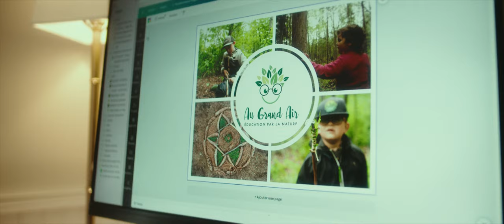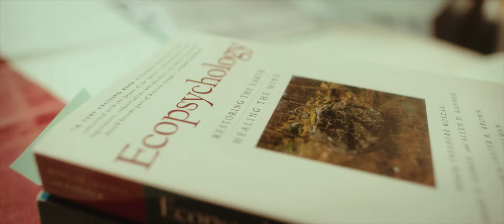Connectées par le plein air - ICI [ep02]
ICI : DU LATIN HIC (SANS MOUVEMENT, OÙ TU ES)
L'ENDROIT PRÉCIS OÙ SE TROUVE LA PERSONNE QUI PARLE, MARQUE UN POINT DE DÉPART DANS LE TEMPS ET MARQUE LE MOMENT PRÉSENT.

Véritables forces de la nature, Virginie Gargano et Camille Godue-Couture sont des aventurières aguerries qui ne reculent devant aucun défi. Docteure en service social, Virginie allie sa passion pour l’aventure et l’éducation en développant et menant une large diversité d'expéditions détenant des objectifs de soutien, de socialisation, de croissance, d'éducation et de thérapie. Camille, quant à elle, poursuit sa maîtrise en éducation en plus d’être cofondatrice d’Au Grand air - Éducation par la nature, une coopérative qui apporte un bagage de connaissances dans différents milieux, dont le plein air et l’intervention en nature.

Ne reculant devant rien, les deux femmes se rencontrent pour la première fois pour un périple de canot en eau vive. Sous le couvert du froid et de la pluie, elles partagent et échangent sur leurs parcours professionnels dans le domaine de l’éducation, de l’aventure et du plein air. Fortes d’une nouvelle complicité, elles prouvent que les défis peuvent être transformés en apprentissages et que l'aventure attend celles et ceux qui osent rêver grand.

ICI : FROM LATIN HIC (WITHOUT MOVEMENT, WHERE YOU ARE)
THE PRECISE LOCATION OF THE SPEAKER MARKS A POINT OF DEPARTURE IN TIME AND MARKS THE PRESENT MOMENT.

True forces of nature, Virginie Gargano and Camille Godue-Couture are seasoned adventurers who embrace challenges. With a doctorate in social work, Virginie combines her passion for adventure and education by developing and leading a wide variety of expeditions with goals of support, socialization, growth, education and therapy. Camille, on the other hand, is pursuing her Master's degree in Education, as well as being co-founder of Au Grand air - Éducation par la nature, a cooperative with an objective to help children's overall development through nature.

Never shying away from a challenge, the two women met for the first time on a whitewater canoe trip. Amidst the cold and rain, they shared and discussed their professional backgrounds in education, adventure and the outdoors. With their new-found complicity, they prove that challenges can be transformed into learning, and that adventure awaits those who dare to dream big.